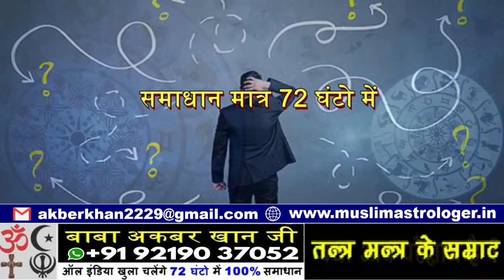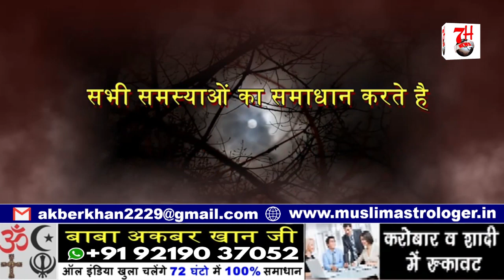Mla Sabita Indra Reddy Ko Ticket Milne Par Jashan Manaya Gaya | 7h Tv News